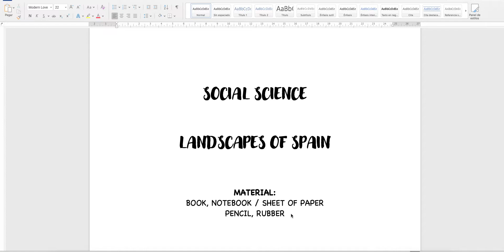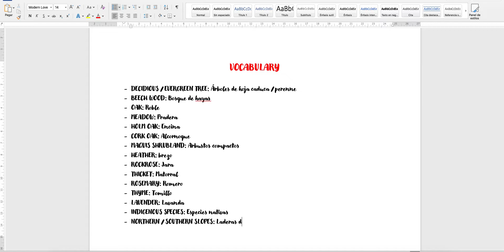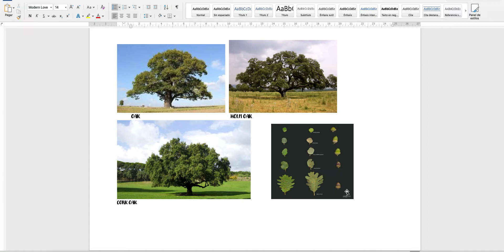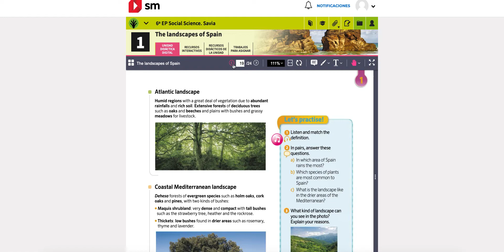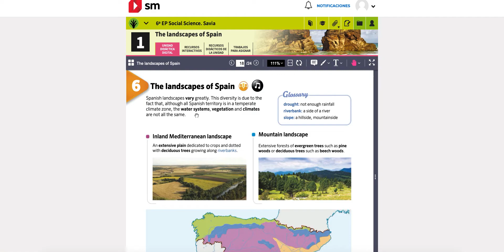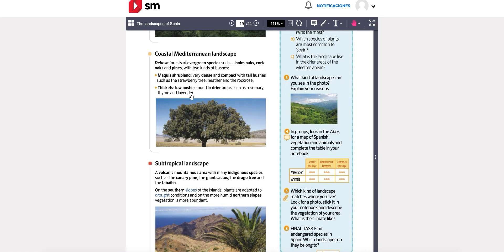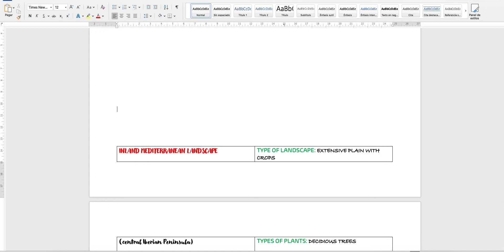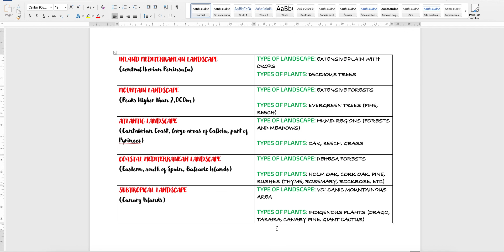LANDSCAPES OF SPAIN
Inland Mediterranean landscape
Mountain Landscape
Atlantic Landscape
Coastal Mediterranean Landscape
Subtropical Landscape